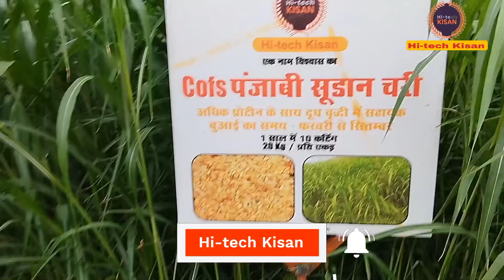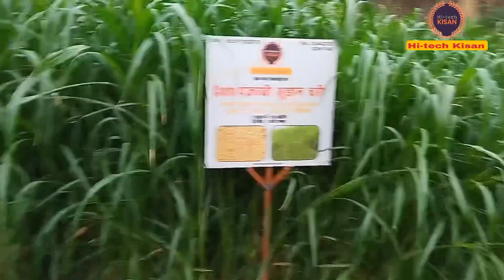बकरियों के लिए बेहद फ़ायदेमंद साल भर में 10 कटाई देने वाली घास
Hi-tech Kisan Agro Farm & हरा चारा अनुसंधान केंद्र की स्थापना सन् 2019 में किया गया। यह संस्थान लगभग 8 एकड़ के क्षेत्रफल में फैला हुआ है। यहां लगभग 15 तरह की प्रजाति का हरा चारा तैयार किया जा रहा है। इस संस्थान द्वारा तैयार किया जाने वाला हरा चारा परीक्षण के तौर पर पहले जानवरों को खिलाया जाता है। इससे उन पर होने वाले प्रभाव और उसके दूध उत्पादन का परीक्षण किया जाता है। उसके बाद ही बीज देश के किसान भाईयों को उपल्ब्ध कराया जाता है

Hi-tech kisan एग्रो फार्म,लखनऊ (ऊ.प्र.)

  फॉर्म पर उपलब्ध सभी कृषि प्रोडक्ट वा बीज हमारे Online स्टोर पर भी उपलब्ध है । ख़रीदने के लिए दी गयी लिंक पर क्लिक करें 👇

4g bullet super napier grass
4q bullet super napier
super napier ghas
super napier grass kaise lagaye
4g bullet super napier grass
super napier grass cutting machine
super napier 20 grass
4g bullet super napier grass in telug